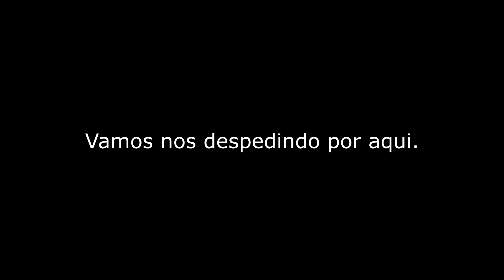VLOG VIDA NA ROÇA #24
Mais um dia na roça meus amigos. Esta um frio danado aqui no sul de minas mas o trabalho na roça não  pode parar. No vídeo de hoje vamos mostrar mais um pouco da nossa colheita de batatas, se esta chegando aqui na fazenda neste vídeo, se gostar, ti convido a se inscrever.

O dia amanheceu com uma geada forte aqui na roça pessoal, estava tudo congelado. Nosso cercado de bambu também congelou, mas esta tudo bem com nossas galinhas caipiras no galinheiro novo. O pasto das galinhas foi queimado por essa ultima geada que passou no sul de minas. O cercado de Bambu é barato para nos, cercado de bambu supre nossas necessidades até o momento.

Ao amancer o dia na roça ja tratamos das nossas galinhas caipiras e nossos frangos indio gigante. Ja tratamos dos porcos caipras também para poder ir direto para trabalho na roça. Tratamos das galinhas com milho e dos porcos com fubá e soro de leite. Sempre buscamos uma nova forma de reaproveitar as coisas aqui na roça, principalemnte se essas coisas agridem o meio ambiente.